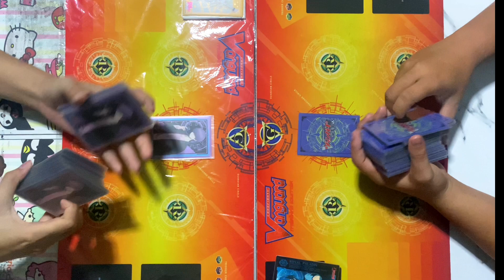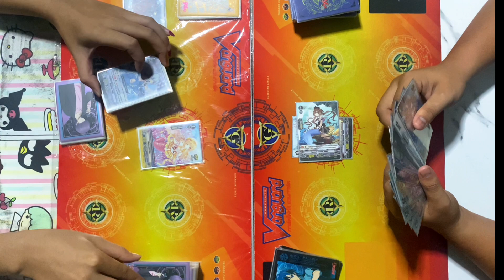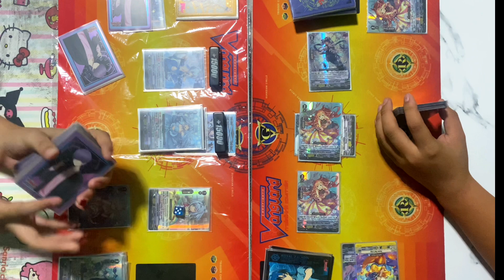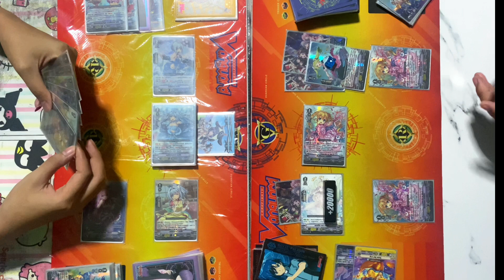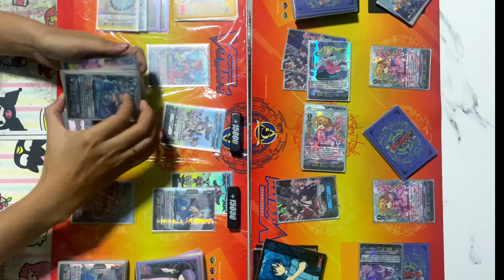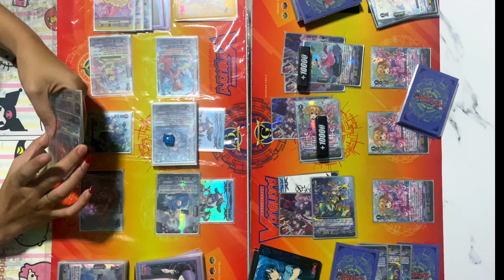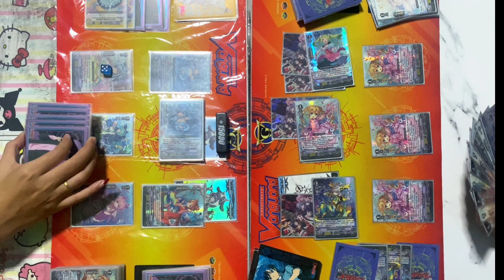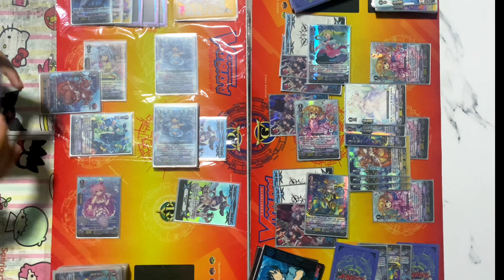FIGHT129 เบอร์มิวด้า ไทรแองเกิล (คอรัล) VS เบอร์มิวด้า ไทรแองเกิล (พาซิฟิก้า)🩵✨